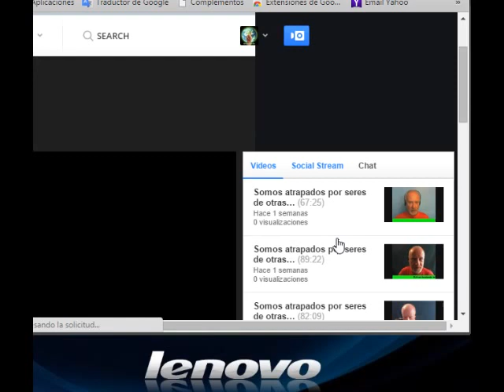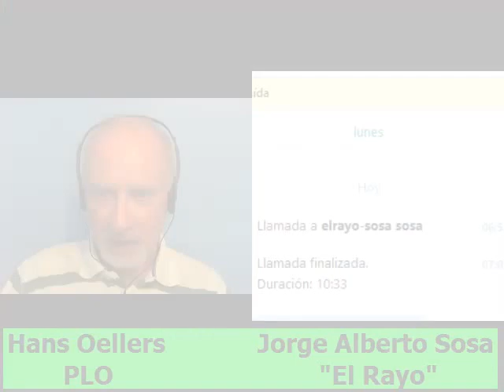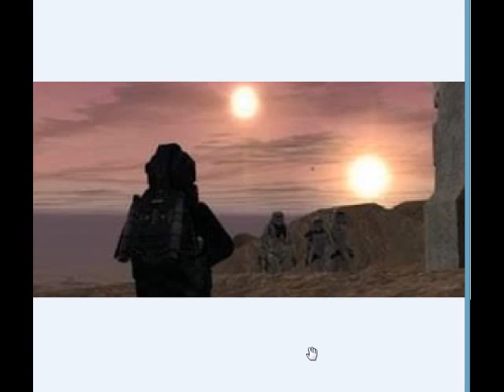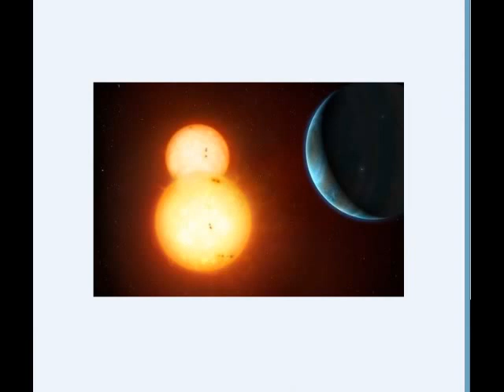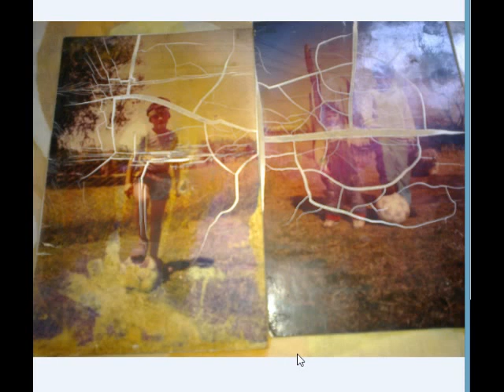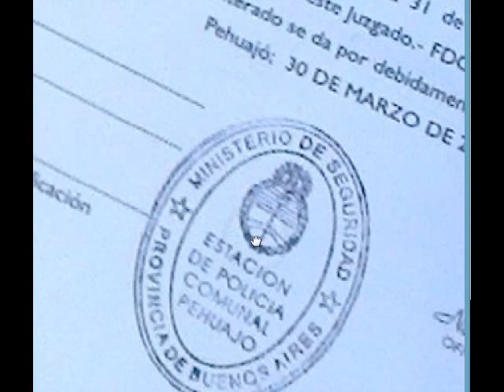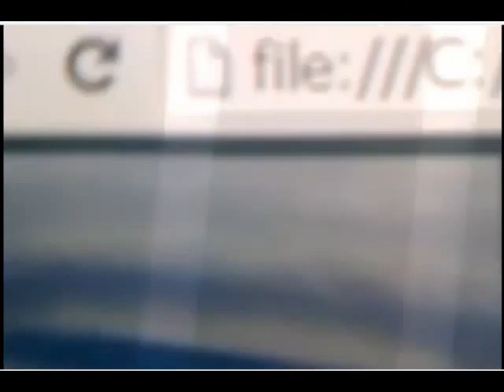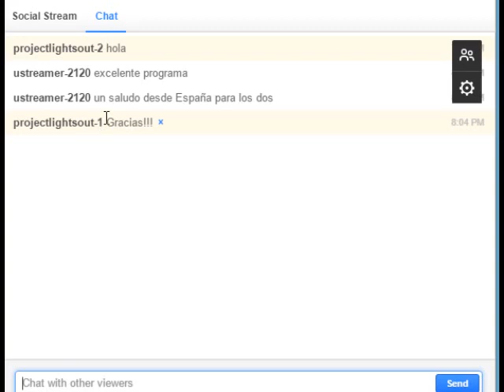Somos atrapados por seres de otras dimensiones - Parte 18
Programa número 18 con Jorge Alberto Sosa, licenciado en parapsicología.

skype: plccancun